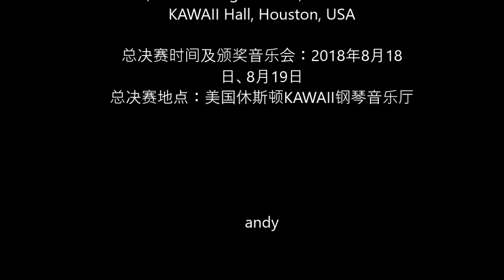第三届美南肖邦大赛闭幕式：赵婉婷，李佳乐钢琴独奏音乐会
国际大赛主办单位：
Chopin International Art Center, USA
Kawaii Musical Instruments Manufacturing Co., USA
Moore School of Music, University of Houston
Southern USA Newspaper & TV Media Co.

美国肖邦国际艺术中心
美国KAWAI钢琴公司
美国休斯敦大学摩尔斯音乐学院
美国美南报业电视传媒集团
Dates and location:
总决赛时间、地点:

Final round and Awards ceremony: August 18th, 2018 & August. 19th, 2018 Location: KAWAII Hall, Houston, USA
总决赛时间及颁奖音乐会：2018年8月18日、8月19日
总决赛地点：美国休斯顿KAWAII钢琴音乐厅